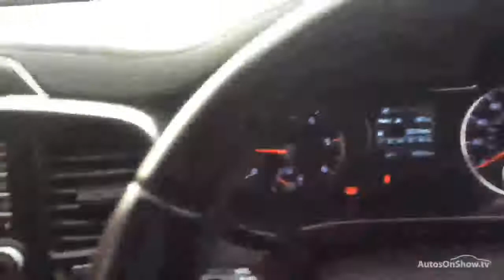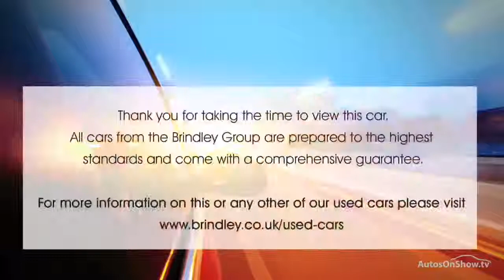KIA SORENTO CRDI KX-2 ISG BLACK 2015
2015 KIA SORENTO CRDI KX-2 ISG ESTATE DIESEL, in BLACK